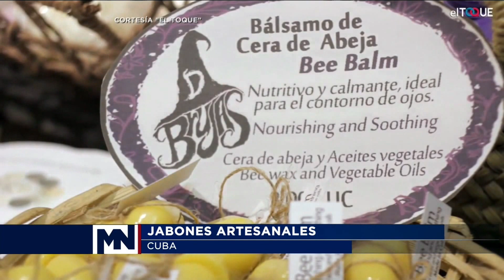Jabones artesanales en Cuba